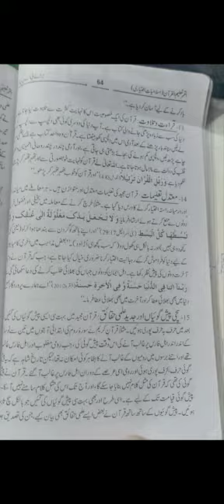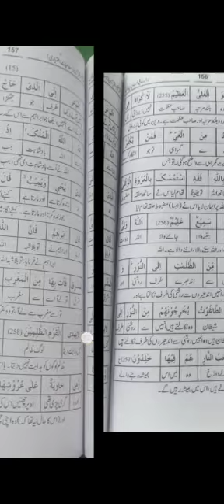Islamait (elec)3rd year Test no.8